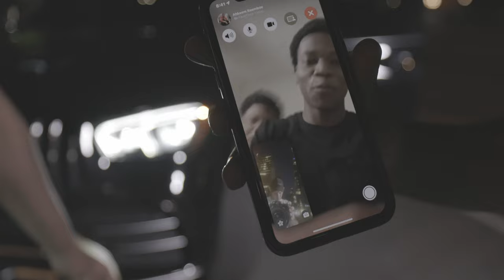QBG Money ft QBG Glo - Tyler Locket (official video)